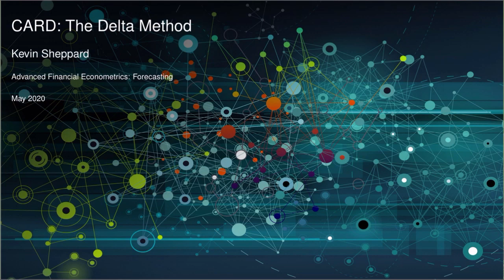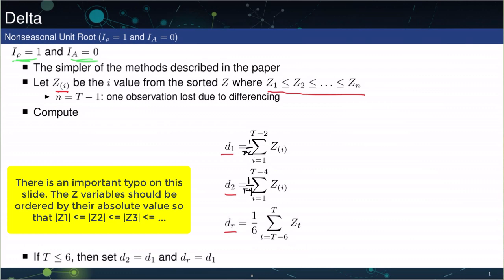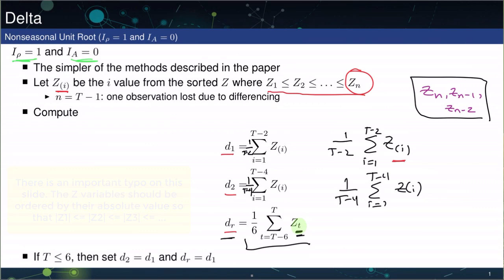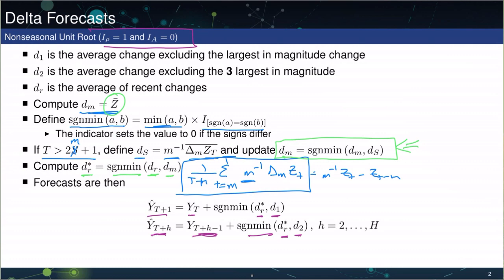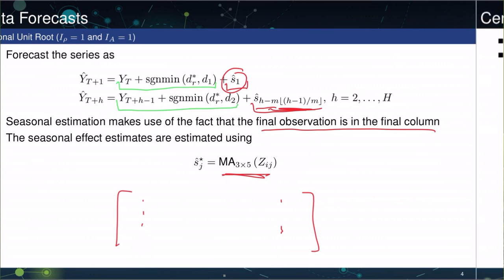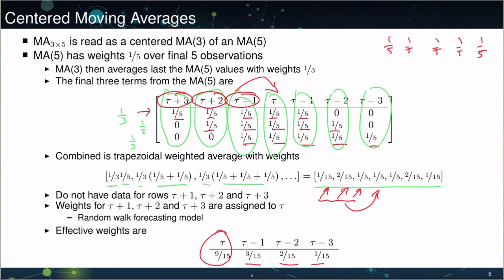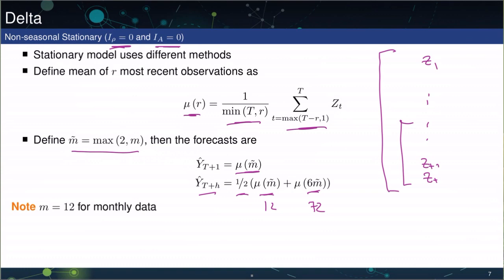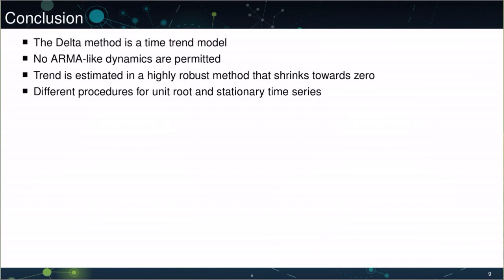The CARD Method: Delta Forecasts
Delta forecasts are robust deterministic forecasts with robust trend and seasonality estimates.